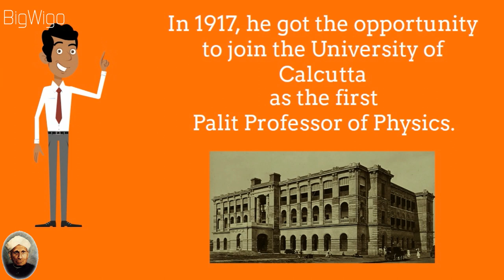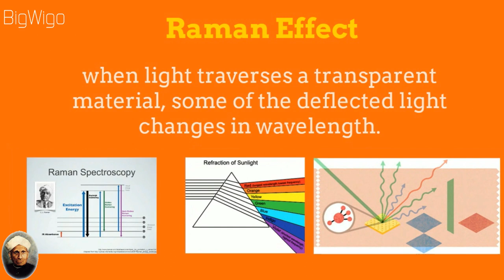CV Raman Nobel Prize Winner | 1 Minute Biography | Short Story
Chandrasekhara Venkata Raman ( CV Raman ) was an Indian physicist born in the former Madras. This is 1 Minute of great scientist of India Sir Cv Raman.